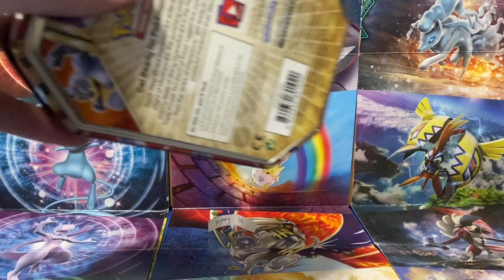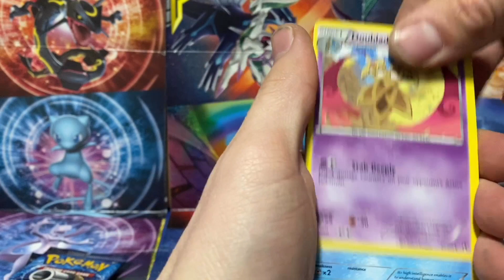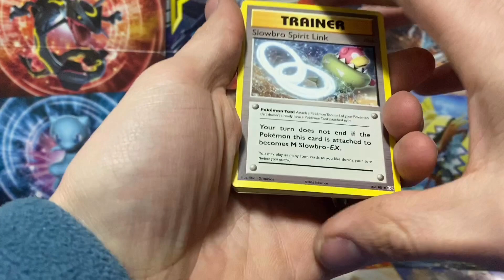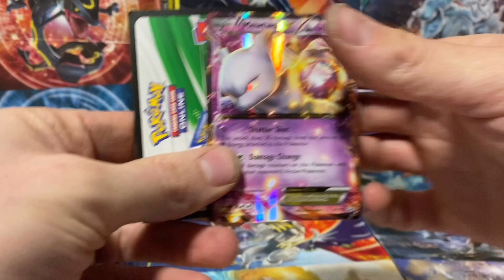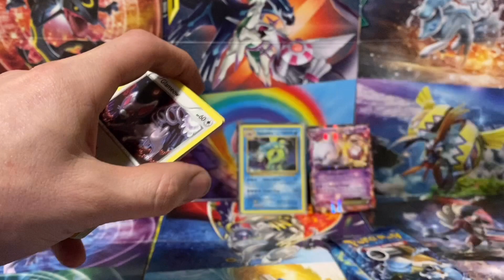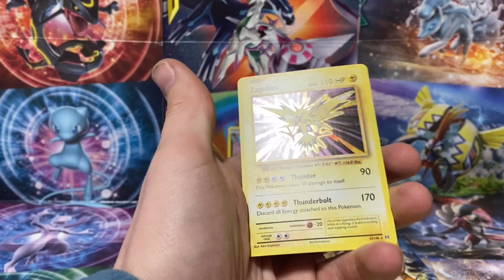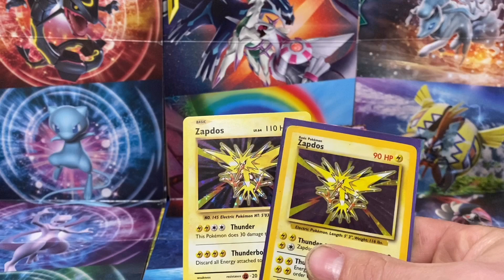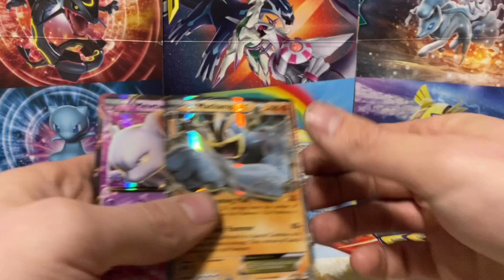pokemon cards opening!!! ULTRA RARE PULLS enjoy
happy hump day guys!

our channel is intended for audiences of 13 years and older if you are younger then 13 years old please ask your parents permission to view our content and have an awesome day!!! thanks

The pokeballer